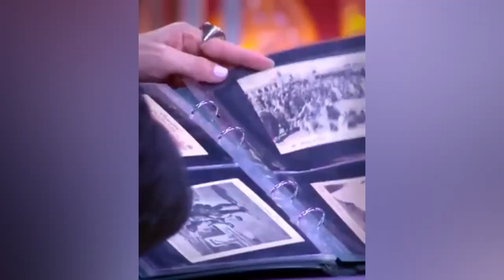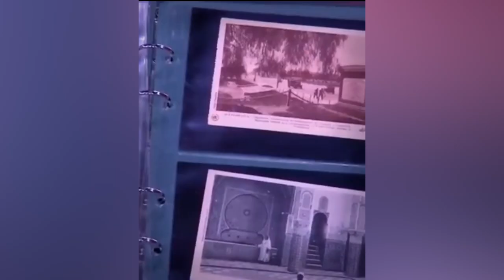Abderrahim bouaida - عبد الرحيم بوعيدة l 🚨 واش هادشي كيدوز فالتلفزة؟ 😱